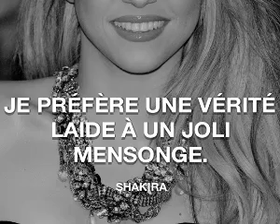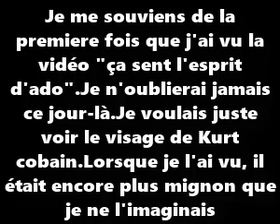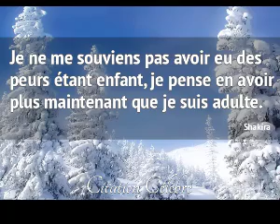Les citations de Shakira - isabel Mebarak Ripoll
Cette année, l’auteure-compositrice-interprète colombienne a été désignée l’artiste la plus influente du monde par le magazine américain Fortune. Après avoir émergé sur la scène latino-américaine en se produisant dans les années 1990, celle que l’on surnomme également la “Bomba Latina” a connu un succès international dès 2002 grâce au titre Whenever, Wherever et l’album Laundry Service. Célèbre pour ses chansons mélangeant pop latino et musique du monde, elle est aussi renommée pour ses talents de danseuse et son engagement humanitaire, notamment au travers de son association Pies Descalzos, qui vient en aide aux enfants défavorisés dont les familles ont été victimes de groupes armés, en leur offrant un accès à l’éducation. Beaucoup de ses profits personnels (notamment ceux liés à la publicité) y sont reversés.
Shakira [ ʃaˈkiɾa], de son nom complet Shakira Isabel Mebarak Ripoll, née le 2 février 1977 à ... Célèbre pour ses chansons mélangeant pop latino et musique du monde, elle est également renommée ... trois Billboard Latin Music Awards, dont celui de l'album et de la révélation de l'année. Style musical et influences.
Genre musical‎: ‎Latino‎, pop, ‎rock‎, ‎dance Années actives‎: ‎Depuis 1990
Nom de naissance‎: ‎Shakira Isabel Mebarak Ri... Instruments‎: ‎Guitare‎, ‎harmonica‎, ‎batterie‎, ‎piano‎, ..